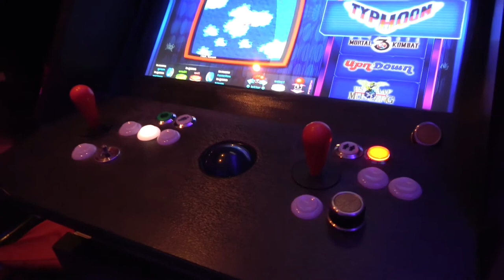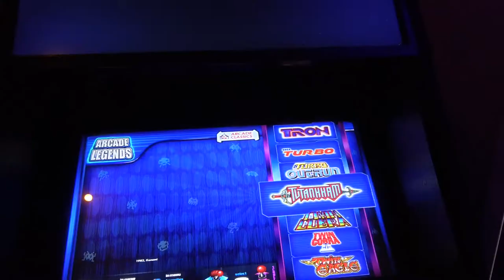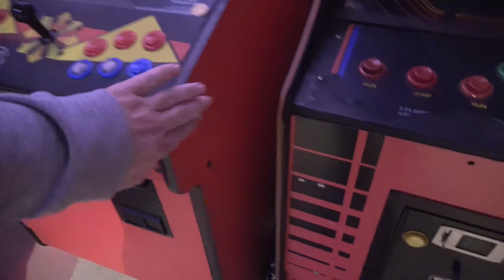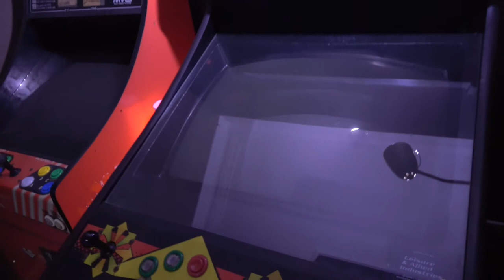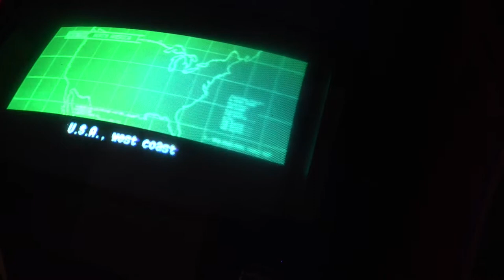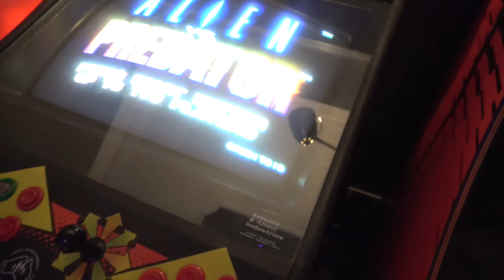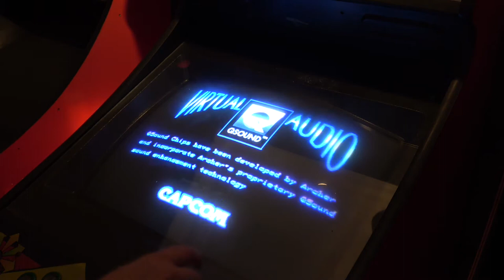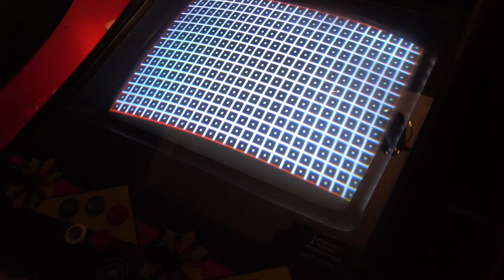SJ018 - FatBoy Pickup on Fathers Day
In this VLOG I tell myself it is ok to pickup an arcade machine on Fathers Day...because it's Fathers day right?. Check out this Australian built LAI "FATBOY"!